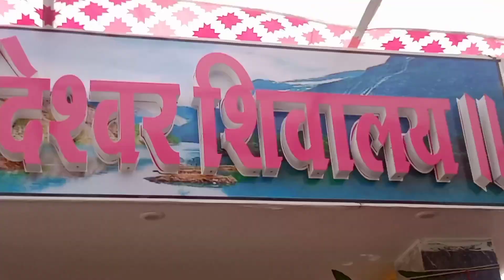i am going to be gou